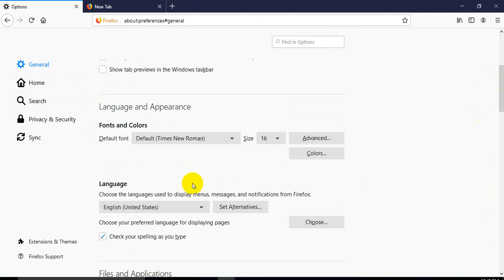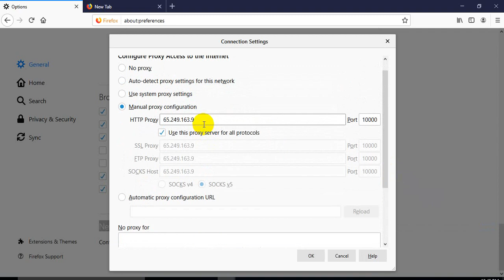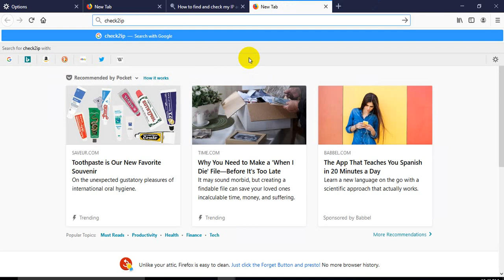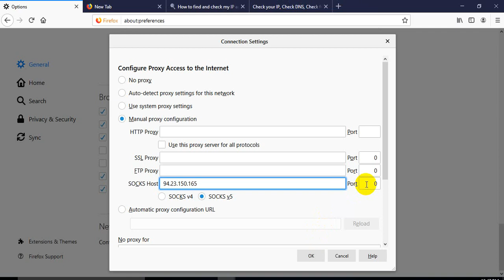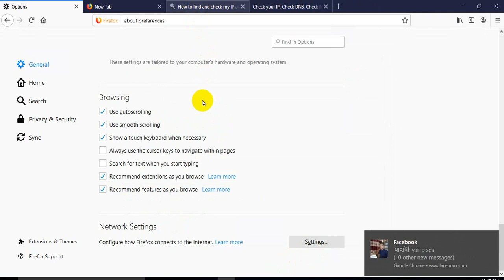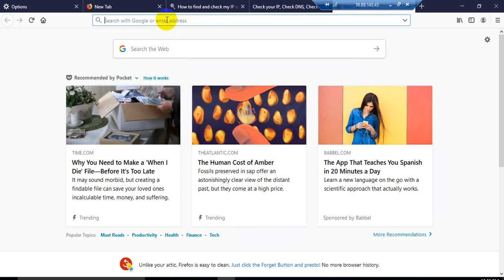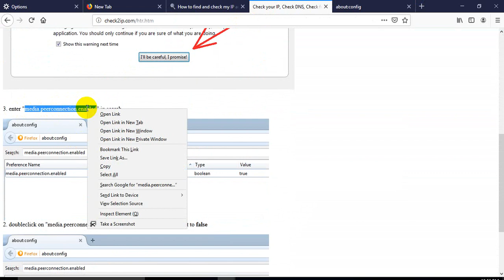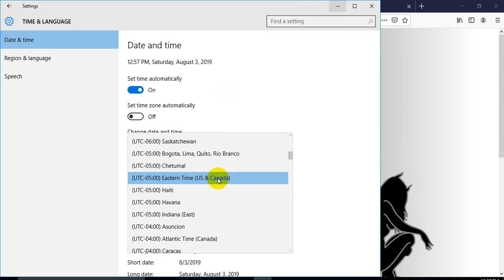How to Add Proxy & hide internal IPs in Mozilla Firefox |Invite It Care-USA Online Survey jobs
How to hide internal IPs in Mozilla Firefox:

1. enter "about:config" in address bar

2. accept warning message

3. enter "media.peerconnection.enabled" in search

2. double click on "media.peerconnection.enabled" in the search result to change it to false